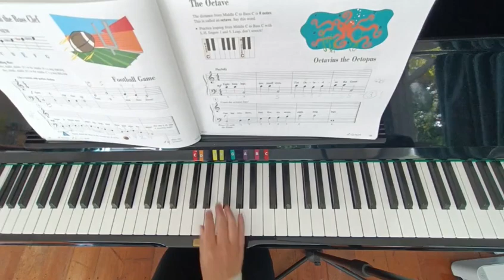Football Game: Primer Book, Piano Adventures